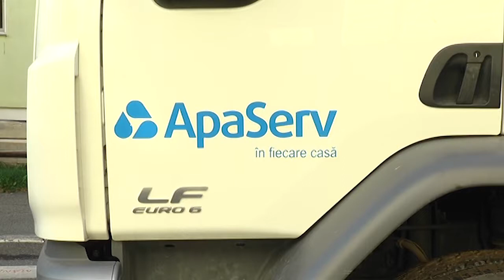APASERV AMENDATĂ DE PROTECŢIA CONSUMATORILOR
La ședința Colegiului prefectural  din luna februarie, prefectul George Lazăr a atras atenția asupra faptului că se impune ca și alte instituții ale statului, respectiv DSP și Comisariatul Județean pentru Protecția Consumatorilor (CJPC) Neamț  să-și facă datoria și să investigheze criza apei la Roman. Ca urmare a acestui îndemn CJPC a investigat situația de la ApaServ și decis amendarea operatorului de apă și canal și obligarea acestuia la acordarea de bonificații romașcanilor afectați.